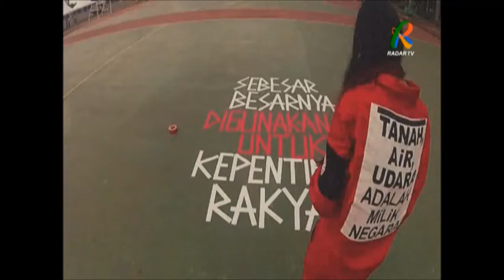_Ucu Agustin_Segmen 1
Radar TV 60 UHF. Senin-Kamis, 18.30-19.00 WIB.